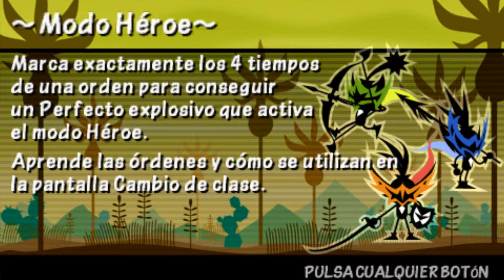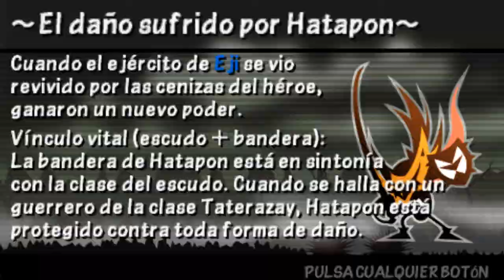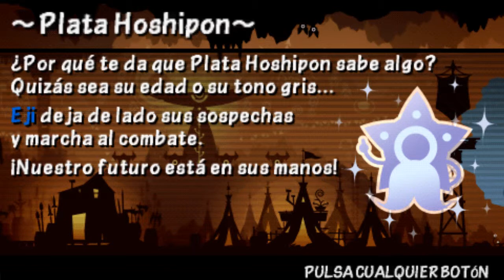Patapon 3 Walkthrough [En Español] - Cruza el campo de los gigantes iracundos - Parte 3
▼▼ ¡Pataclickeame! ▼▼

Hey Patapones! volvemos con un nuevo vídeo, espero les guste!!

Acepto sugerencias de todo tipo en los comentarios, o mensajes privados, de juegos para jugar en un futuro!!